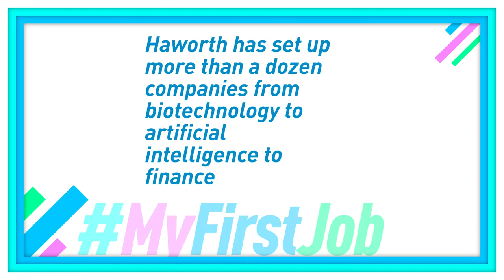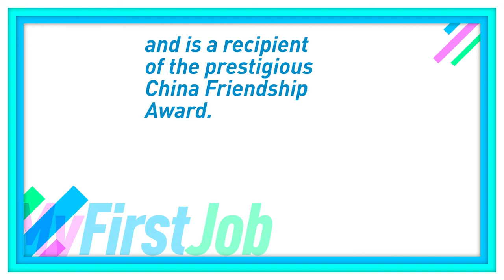My First Job: Simon Haworth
Entrepreneur Simon Haworth has set up 17 companies but he started out helping his dad milking cows on the family farm.